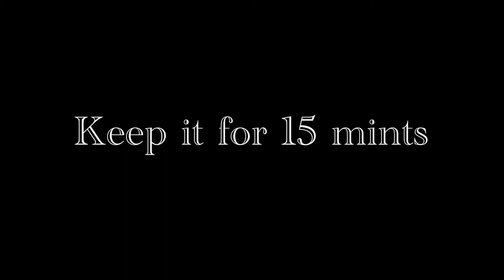Potato snacks easy recipe 🥔